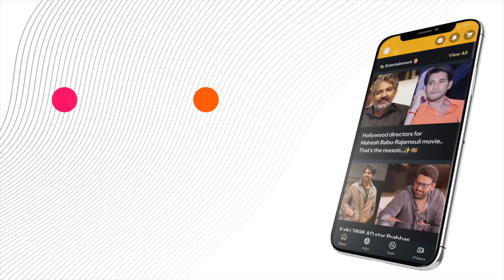PrashantKishorSlamsNitishKumar: Calls Out CM for Modi Allegiance 🗣️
Political strategist Prashant Kishor has accused Bihar CM Nitish Kumar of bowing to PM Modi to remain in power. Kishor, speaking at a Jan Suraj campaign event, criticized Nitish for compromising Bihar's interests. He accused Nitish of asking only to remain CM after 2025, instead of demanding jobs or special status for Bihar.

or Download MediaFx App
on Android